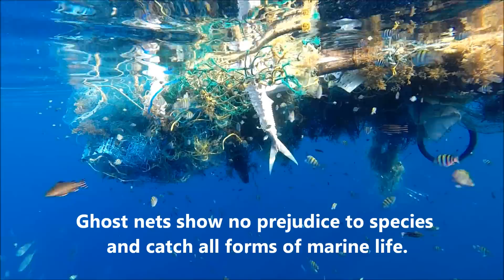Turtle Rescue 2014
The Olive Ridley Project rescued two Olive Ridley Sea Turtles on the 6th January 2014.
After going out by boat, arranged by Matt and Lauren from Tropic Surf, we all set out to look for turtles in distress.. after a short while we came across a ginormous ghost net featured in this video , After jumping in to discover sharks circling underneath we got to work on releasing both turtles and this is the story.

(Like our Facebook page and support what we do)